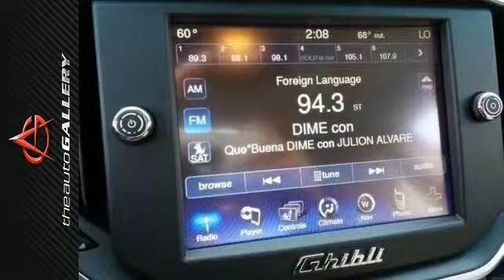2015 Maserati Ghibli Los Angeles Calabasas, CA NMF141570 - SOLD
Year: 2015
Make: Maserati
Model: Ghibli
Engine: 3.0L V6
Transmission: Automatic
Color: Black
Interior: Sabbia
Stock #: NMF141570
VIN: ZAM57XSA0F1141570
19 INCH POSEIDONE ELEGANCE WHEELS, COMPULSORY PACKAGE, TOURING PACKAGE, - Maserati Auto Gallery Calabasas is proud to offer this brand new 2015 Maserati Ghibli for sale, with a ZF 8-Speed Automatic Transmission in Calabasas, California. Finished in Nero Ribelle Mica with Sabbia Beige Leather. This Maserati Ghibli comes with an outstanding 345 horsepower and 369lb-ft of torque; all while maintaining an incredible 19 combined mpg!Equipped with:19 Inch Poseidone Elegance WheelsCompulsory PackageTouring PackageCTP SelectionBlack Brake CalipersDual Cast Braking SystemDona€TMt miss your opportunity to own one today! Please call or visit our showroom with any questions you may have.

Address:
24050 W. Ventura Blvd.